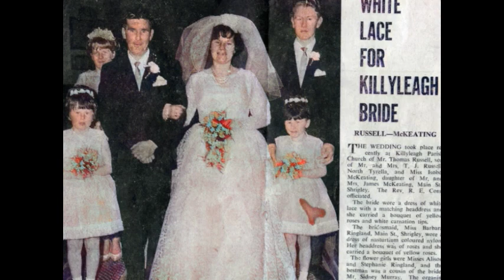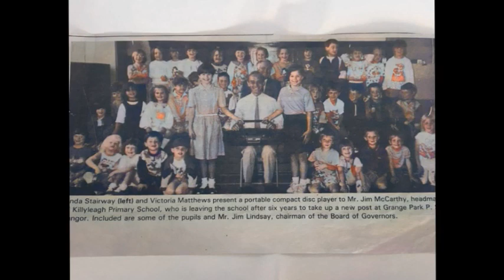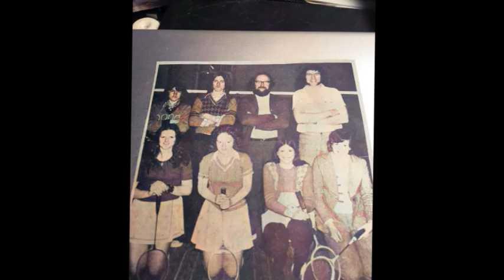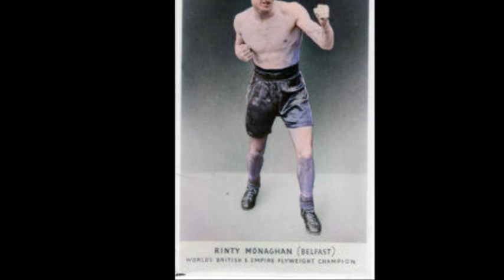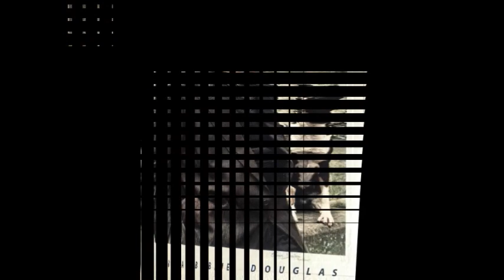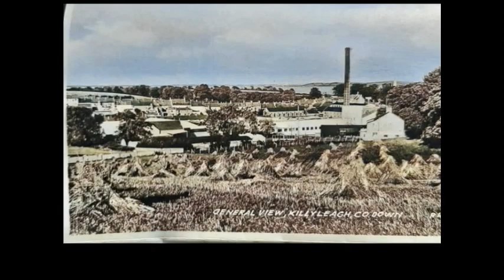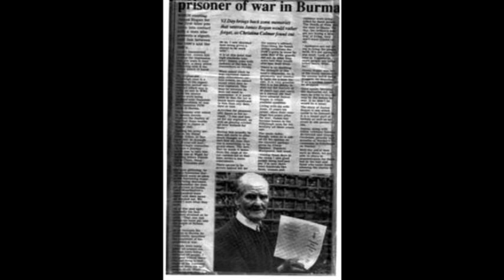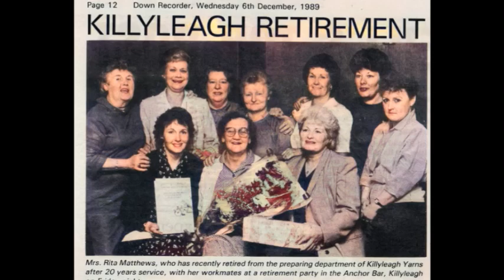conal montgomery requests 1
12 songs set to mixed photos of killyleagh&shrigley